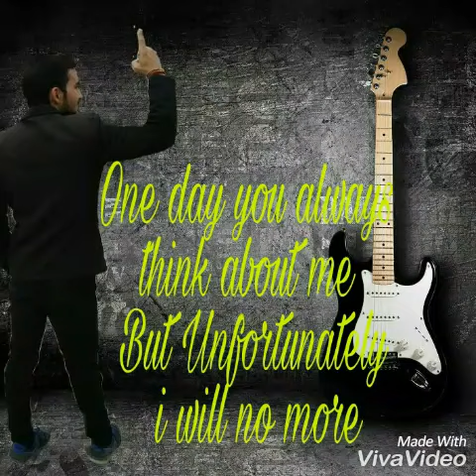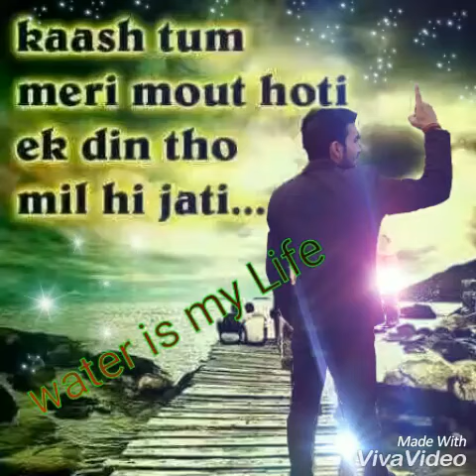Bhalessa By Mithun Sharma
Bhalessa beauty